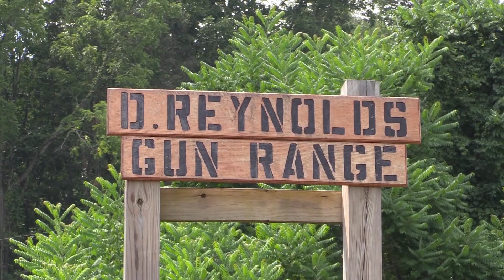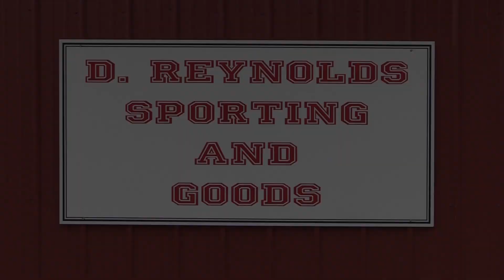BOTW SEASON 5 SPRING EPISODE 1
This week on Brothers of the Woods Outdoors TV, we are headed to Jackson Co. West Virginia for the opening day of spring gobbler season! Join co-hosts Jim Davis & David Bunnell on two exciting turkey hunts. Jim is on the gun first and Dave is behind the camera. They are hunting the same farm that Jim killed his gobbler on the second day last year and the hunt plays out almost exactly the same! As Jim & Dave are filming the ending interview for the hunt another gobbler starts hammering, they grab the camera and decoys and head that way! You are not going to believe how this hunt turns out!!